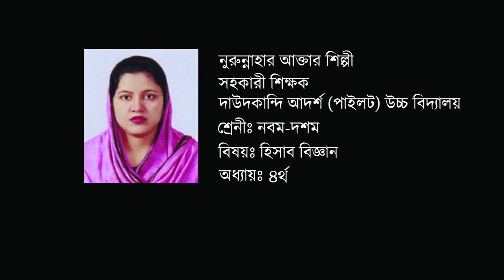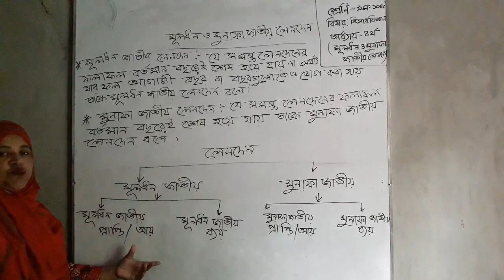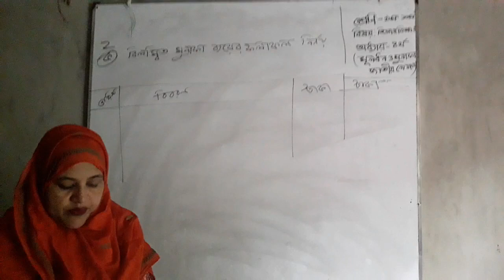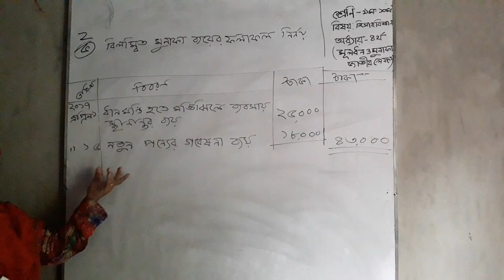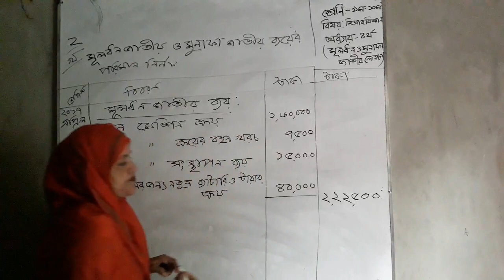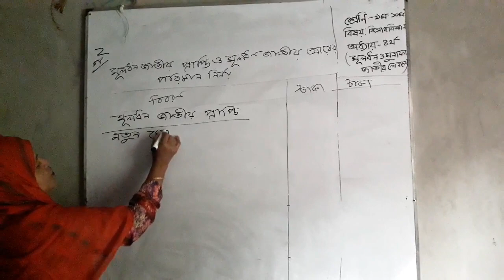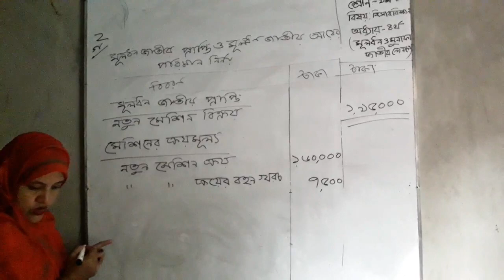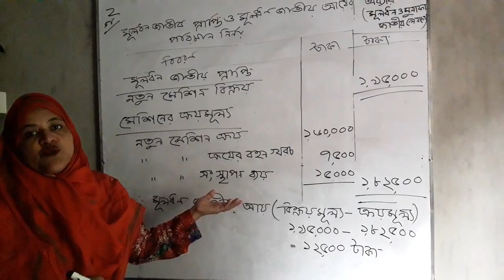Daudkandi{Pilot) Online School